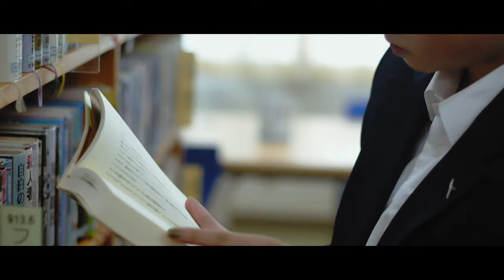TSUNEI - Uncover 【Official Video】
2020年2月に発売したAlbum『Into』から「Uncover」のMUSIC VIDEOが完成！
2月に世界大会3連覇を果たし、全米で大人気の番組"NBC WORLD OF DANCE”でパフォーマンスをするなどその勢いはとどまることを知らないChibi Unity擁するDance Presentation Unityとのコラボが実現！
Unityをイメージして作られた歌詞とShingo Suzukiがアレンジした心に響くビート感溢れる楽曲に合わせて魅せる最後のダンスパートは必見です！

【MUSIC CREDIT】
Words & music : TSUNEI
Arrangement & Instrument programing : Shingo Suzuki (Ovall)
Vocal : TSUNEI
Recorded by yasu2000 (big turtle STUDIOS)
Mixed & Mastered by Masato Fujishiro (big turtle STUDIOS)

TSUNEI『Into』
Catalog No : TAG-001
01. コエトブルー
02. MY JOY
03. 揺れていて
04. あーじゃないの
05. ギリギリなグッ
06. Journey into
07. 星になる旅
08. Uncover

【VIDEO CREDIT】
Director & Producer：Masumi Tazawa (Unity)
Director of Photography：Bunta Kawashima & Yuu Tsuhara(Unity)
Editor： Masumi Tazawa(Unity)
Choreographer :
Masumi Tazawa (Unity)
Nagika Kawashima (Unity)
Yuu Tsuhara (Unity)

CAST :
TSUNEI
Chibi Unity
Dance Presentation Unity
SUGA DANCE INNOVATION

SPECIAL THANKS : SHOW!国際音楽・ダンス・エンタテイメント専門学校